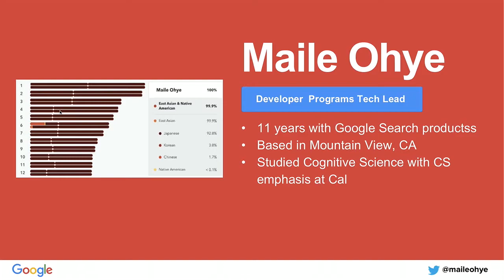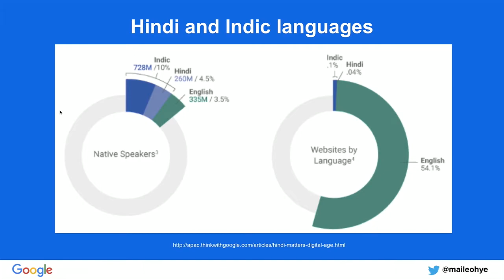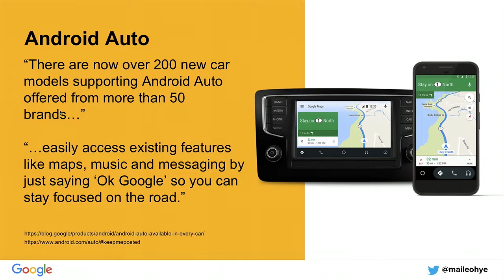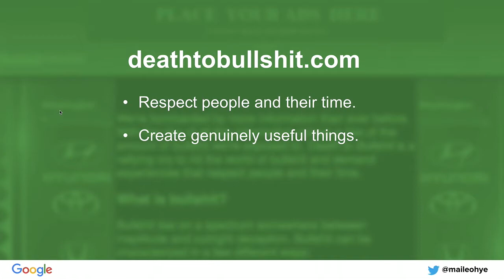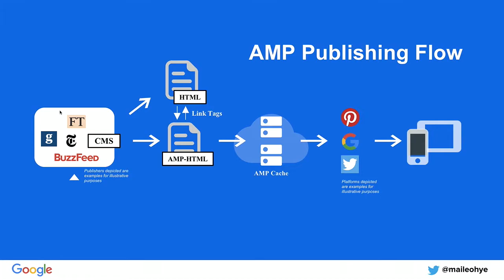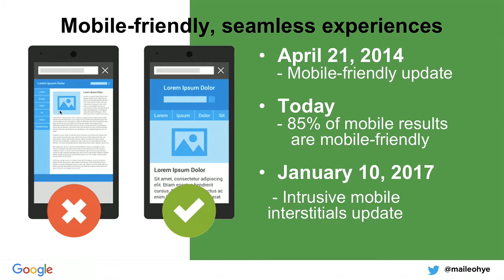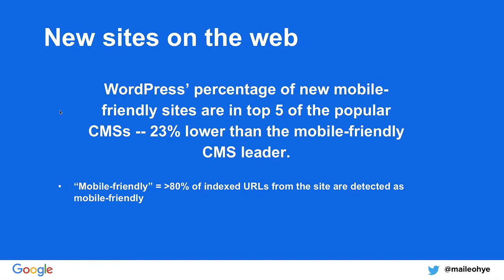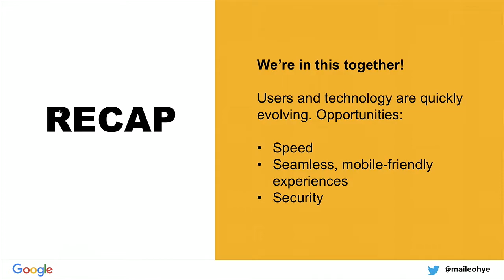Maile Ohye: A View From Google – The Latest in Google And Google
Hear Google’s latest stats on searcher and mobile trends, as well as how we’re trying to connect searchers with good content. I hope to share knowledge that will help the WP community make the best decisions for their platform.